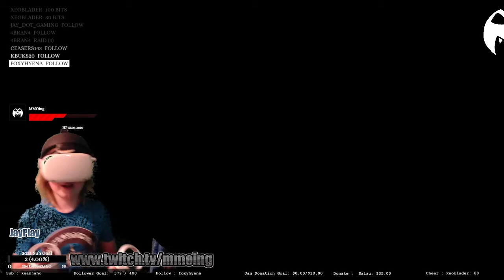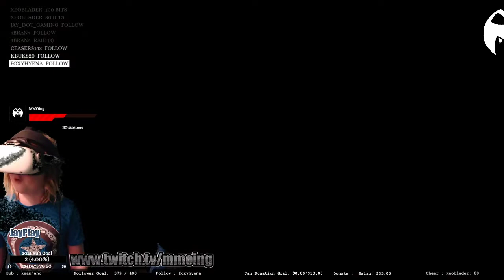04-21-21- Face Your Fear ONE- Crazy CODE Man Robot Abduction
Thanks Again and Keep MMOing!